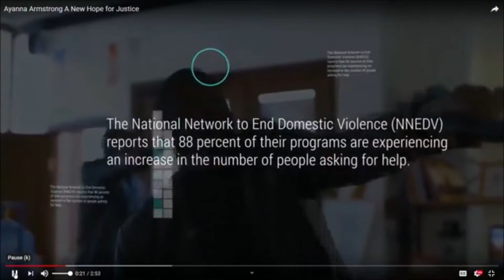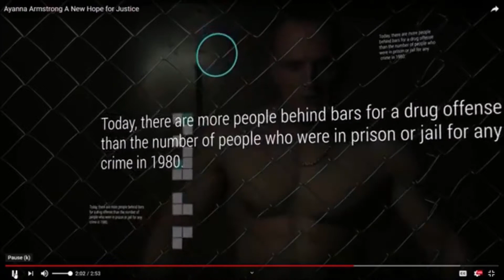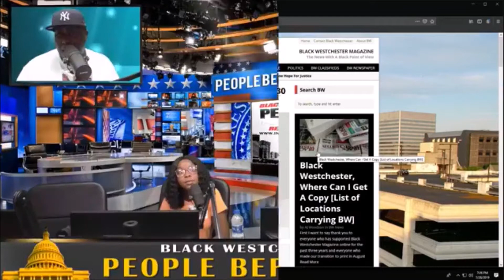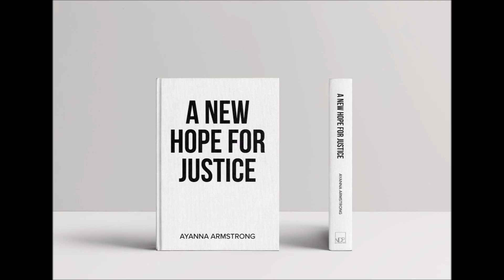A'yanna Armstrong interview